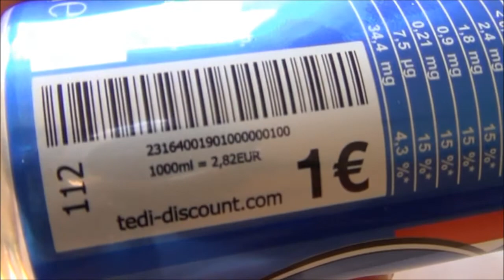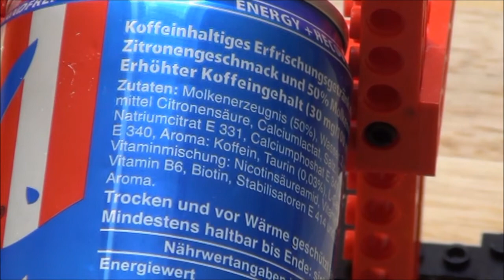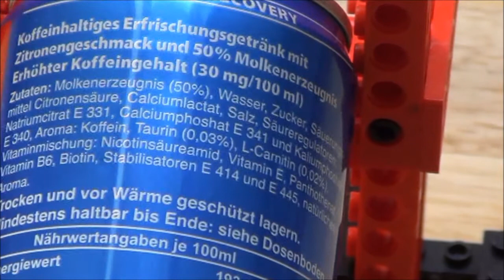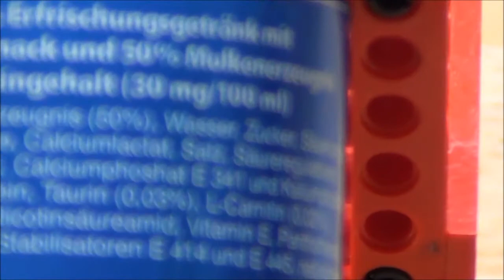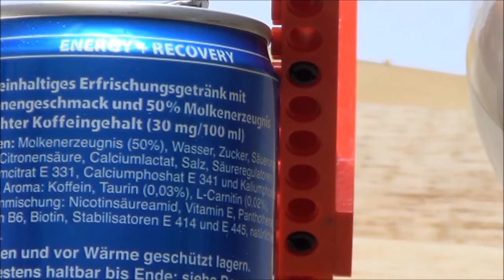Uncle Sam Energy Recovery Koffein Taurin